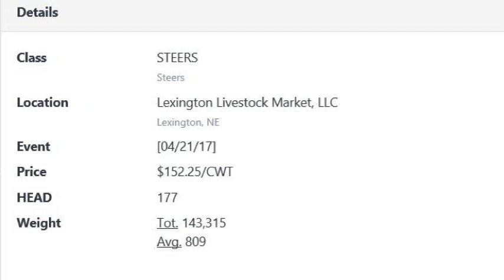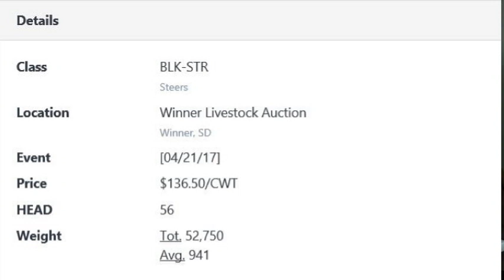Cattle Market Summary: Now's When It's Fun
Commercial Cattle Market Insight from DV Auction for the week ending April 21, 2017